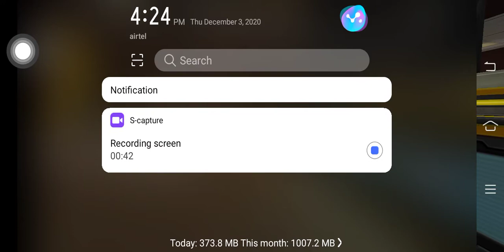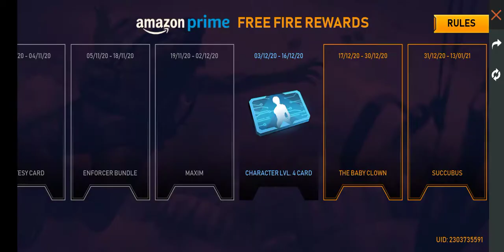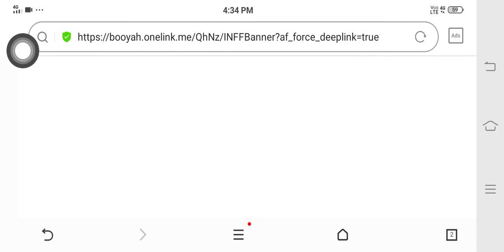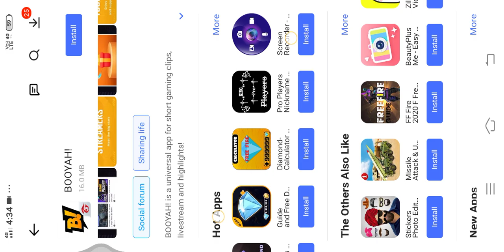Free 🔥(1)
Koushik Mondal